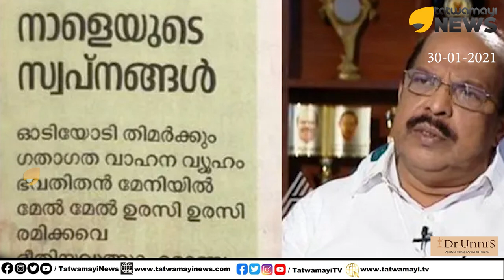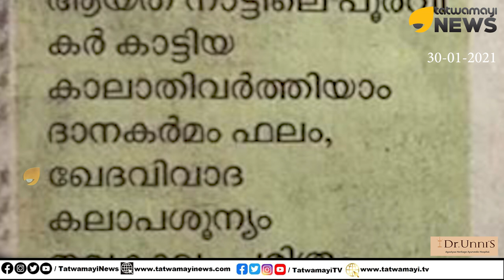ആലപ്പുഴ ബൈപ്പാസ് എന്ന ''സുന്ദരിപ്പെണ്ണ്'' ജി. സുധാകരകവിയുടെ പുതിയ കവിത | POEM OF G SUDHAKARAN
ആലപ്പുഴ ബൈപ്പാസ് എന്ന ''സുന്ദരിപ്പെണ്ണ്'' മുട്ടിയുരുമ്മാന്‍ കൊതിച്ച് വാഹനങ്ങള്‍, ജി. സുധാകരകവിയുടെ പുതിയ കവിത | POEM OF G SUDHAKARAN